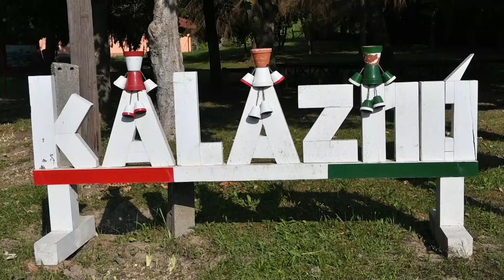Élet Érzés Kalaznó - sváb házat újítanak fel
A Tolnai-Hegyhát területén Hőgyésztől 6 km-re keletre fekszik, nevezhetnénk a „béke szigetének” is. Kalaznón járt stábunk egy táborban, ahol hagyományos, természetközeli építési technikával újítanak fel egy régi sváb házat.